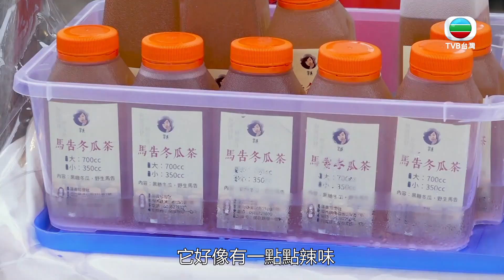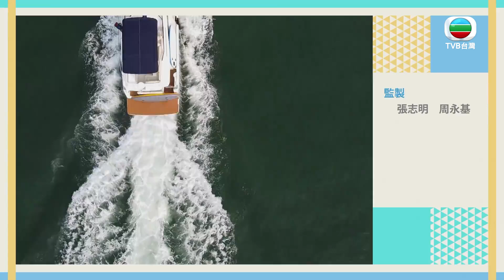【台灣這樣玩】在夏天出發｜屏東｜工業風民宿｜迷你市集｜露營｜美食｜旅遊｜張楷奕｜黃資晴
尋訪東港最美民宿，房間貼心設有異國風格主題，足不出戶感受環遊世界的喜悅。

來到隱世迷你市集，發掘獨特手作心頭好；穿過市集，露營風餐廳秘密基地展現。二人置身帳幕內享用野餐小吃，圍繞營地觀賞熱鬧升營火，度過浪漫露營之夜！